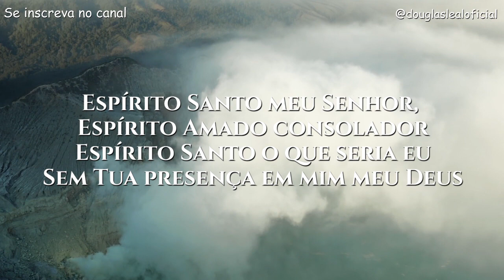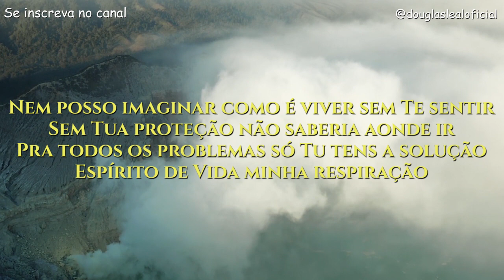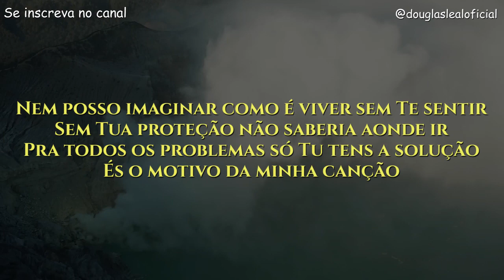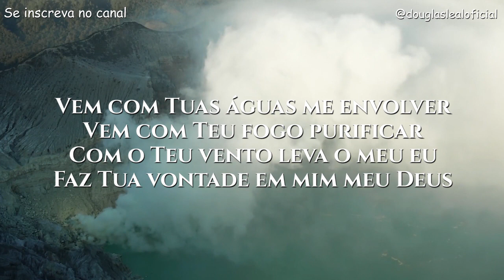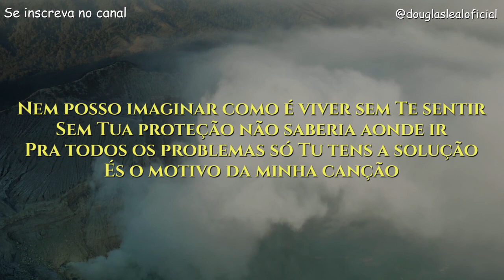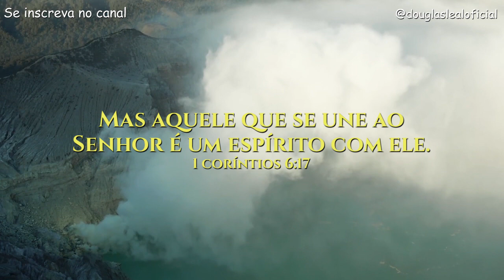ESPÍRITO DE VIDA - LEONOR | 2º DIA DO JEJUM DE DANIEL🕊2021 (C0VER)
ESPÍRITO DE VIDA - LEONOR

Espírito Santo meu Senhor,
Espírito Amado consolador
Espírito Santo o que seria eu
Sem Tua presença em mim meu Deus

Vem com Tuas águas me envolver
Vem com Teu fogo purificar
Com o Teu vento leva o meu eu
Faz Tua vontade em mim meu Deus

Nem posso imaginar como é viver sem Te sentir
Sem Tua proteção não saberia aonde ir
Pra todos os problemas só Tu tens a solução
Espírito de Vida minha respiração

És o motivo da minha canção